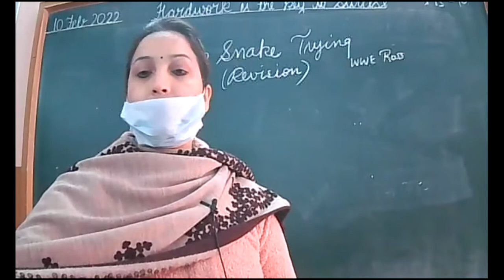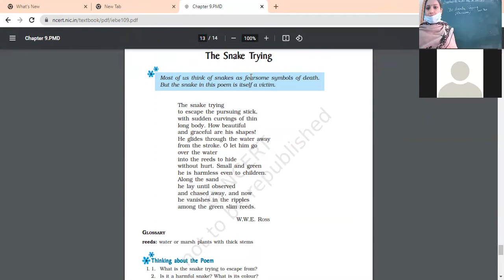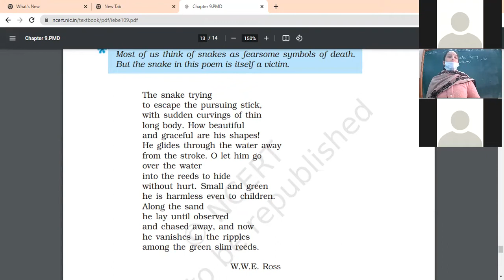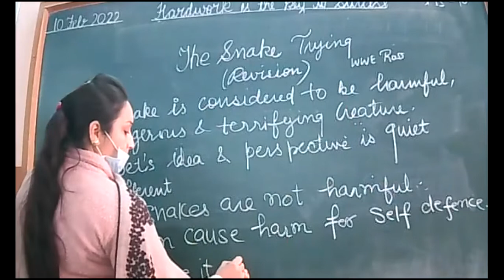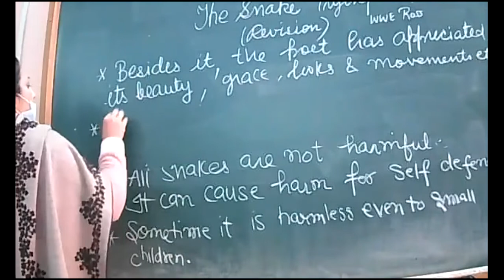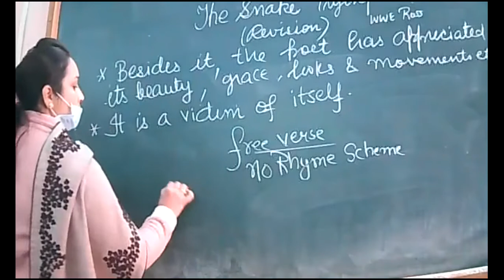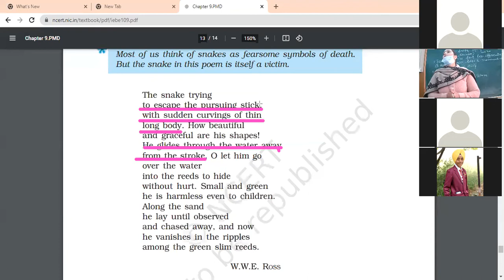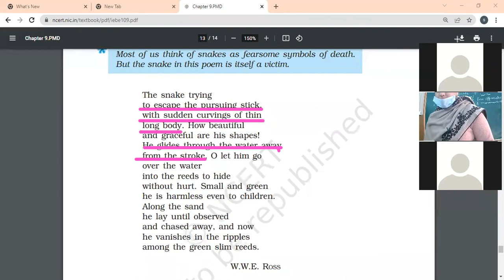10 2 2022 IX A ENG